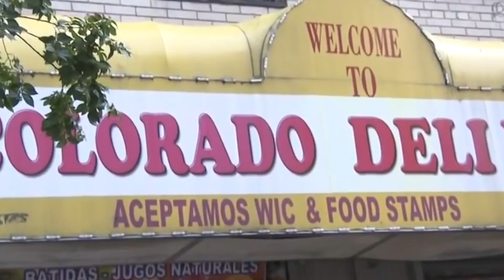Jill & Joe Biden's BREAKFAST TACO Stand ~ Try NOT To Laugh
Jill Biden Gaffe turns into a BREAKFAST TACO Stand comedy minute!

Creating Fun and Entertaining videos worth watching twice or ten times!